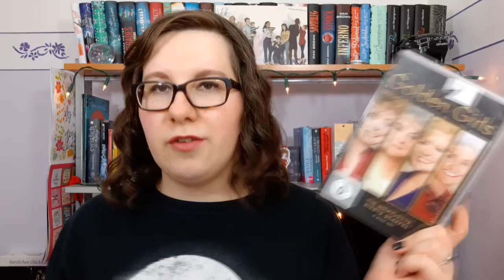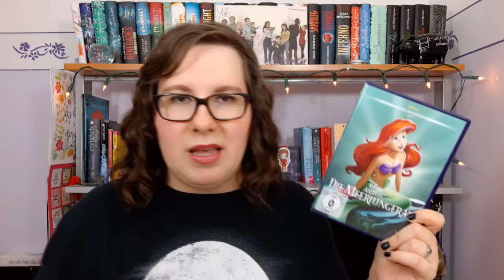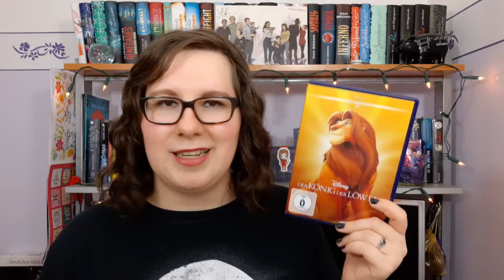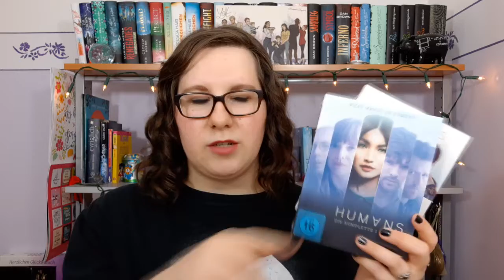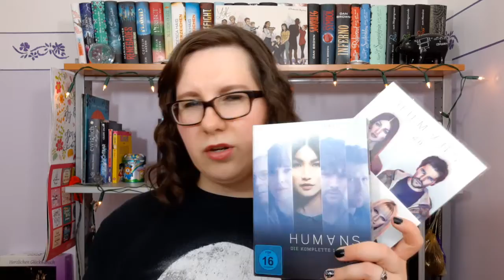Neuzugänge DVDs Januar - Juni 2019: Disney Klassiker & Einige Serien! | DVD Haul | schokigirl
In der ersten Hälfte des Jahres 2019, also von Januar bis Juni, sind auch genug DVD Neuzugänge zusammen gekommen. Von Disney Klassikern, bis zu so einigen Serien ist viel dabei. Wie findet ihr solche Neuzugänge?

► Game of Thrones - Staffel 1

► Golden Girls - Staffel 1 & 2

► Der König der Löwen

► Humans - Staffel 1